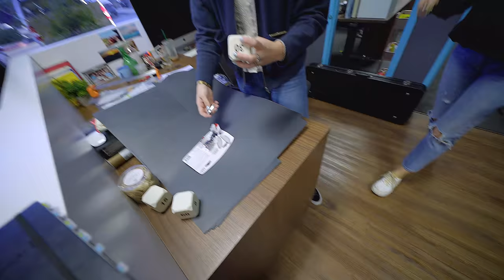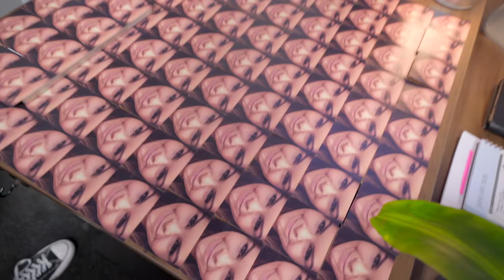He Didn't Listen To Me And Got Hurt...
Today I noticed that some of my employee's respect me, and some of them don't. See if you can guess which category each employee falls under in this video.

DOPE or NOPE  ➡ I Locked My Employees In An Escape Room Made With Only Amazon Products!